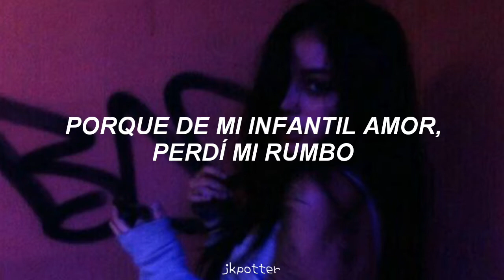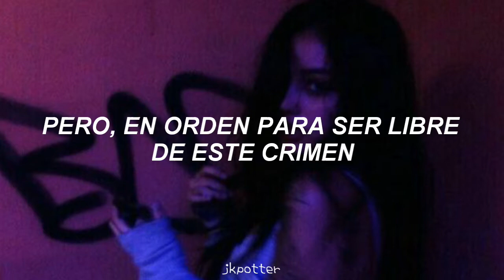Intro: BOY MEETS EVIL - BTS (j-hope) // Sub español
FELIZ CUMPLEAÑOS ESPERANZO